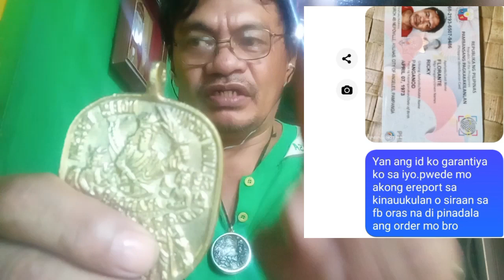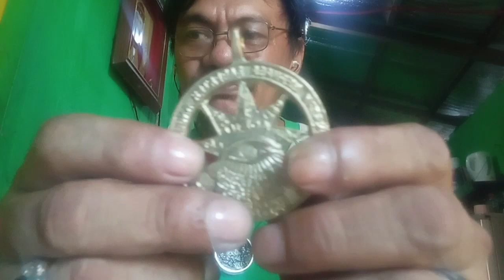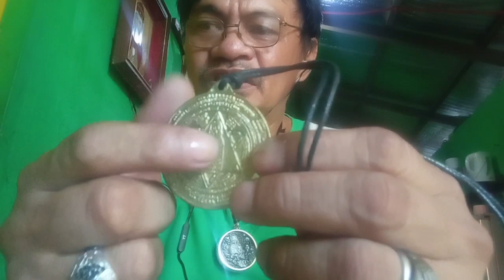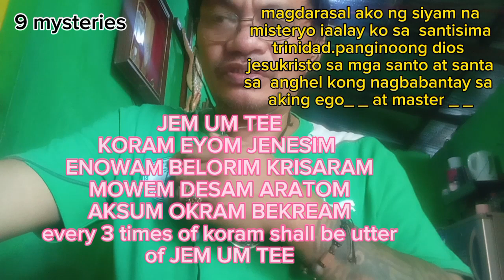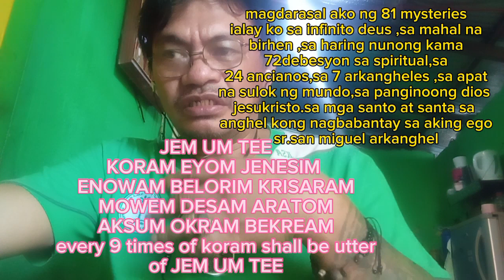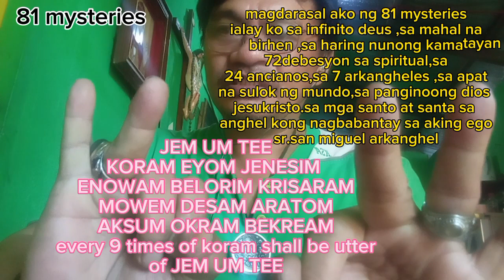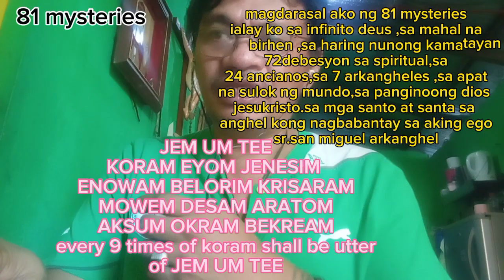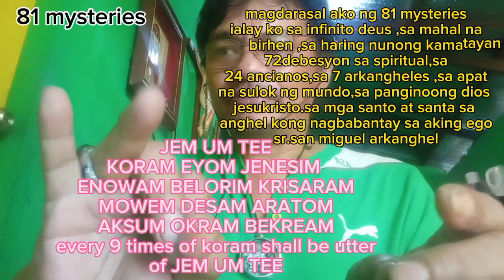ReMastered paano dasalin ang KORAM